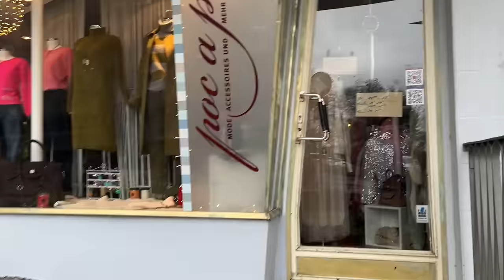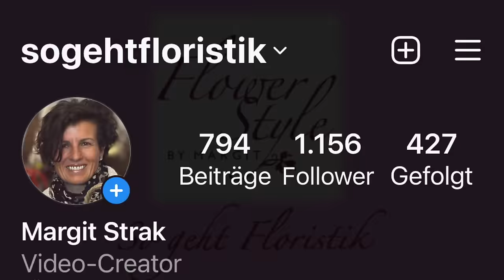Insider-Shopping-Tipps von Margit & wie du die Geschenk floral weihnachtlich verpackst Dekoidee DIY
Schöne geschmackvolle modische Geschenke mit Kuschelfaktor mit Naturdeko verpackt. Heute nehme ich dich mit in meine Lieblingsboutique und zeige dir eine kleine Auswahl wunderbar kuscheliger Lieblingsteile. Komm mit nach Königstein ins poc a poc und danach in meinen Laden, wo wir die Geschenke verpacken und mit einer wunderschönen Piniennadel-Gestaltung dekorieren

Du interessierst dich für die ausgesuchten harmonischen Kollektionen von Dani im Poc a Poc?  Dann schreibe  bitte Dani ein Whats App unter der Nummer 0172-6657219.
pop a poc ist ein zauberhafter Ort, wo es Mode mit Zeitgeist gibt. Markenübergreifend stellt Daniela Kowald mit Stil, Zeitgeist und Geschmack Kollektionen aus der ganzen Welt im Taunus zusammen. Auch zu dir per Post ;-)
Kurzum: Mein Lieblingsladen ;-)

deiner Margit

Margit Strak
Freischaffende Floristin